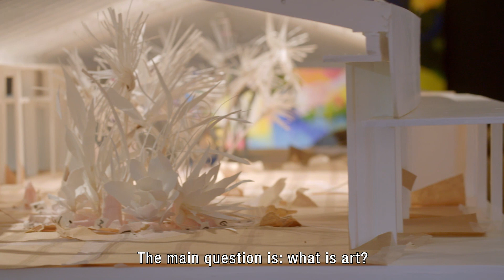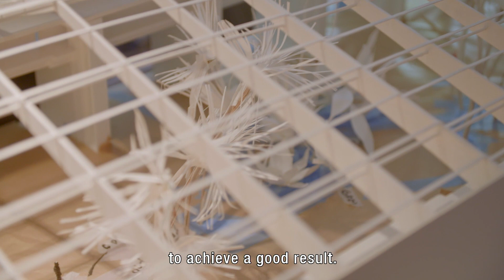OBJECT X - EPISODE 8 - ARNE QUINZE - PART 1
Object X: een miniserie waarin Ignace Meuwissen de deuren opent van het vastgoed van de allerrijksten.

Volg De Rijkste Belgen voor dagelijks nieuws en updates over het vermogen van de allerrijksten.

Een uniek overzicht van 650 rijkste Belgen. Dagelijks nieuws over de meest gefortuneerden van het koninkrijk België.